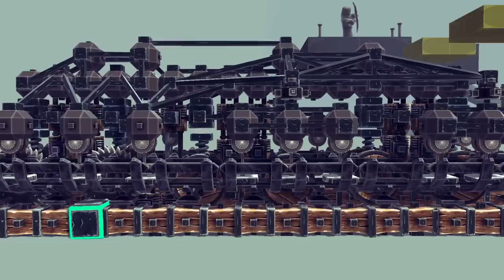Besiege: Railway Three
The third video in my series on how to make a rail system in Besiege

for suggesting the boulder replacement skids using steering hinges and armour plate. It works like a charm :)

I will put up .bsg locomotive & three speed engine files separately and soon.